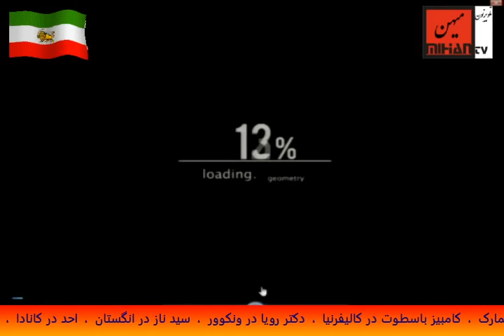ناگفتنی ها طنز پیر گدا ی خراسانی برنامه نود ونهم/ دوازدهم آپریل 2016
نا گفتنی ها برنامه ی طنز از پیر گدای خراسانی هر سه شنبه در تلویزیون میهن